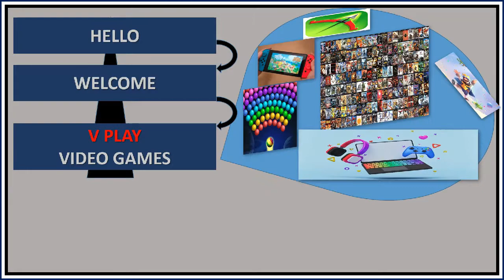How To Play Chapter 2 Archero Walk Through - Ohhh Yes Did Again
Just for Fun - Archero - V Play

Its a video Game Channel